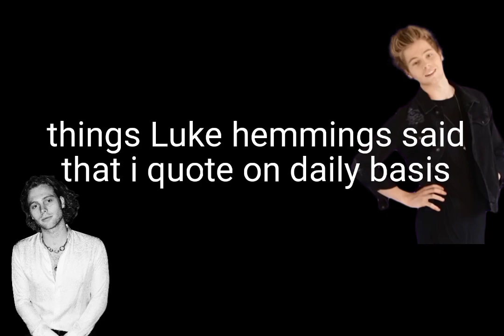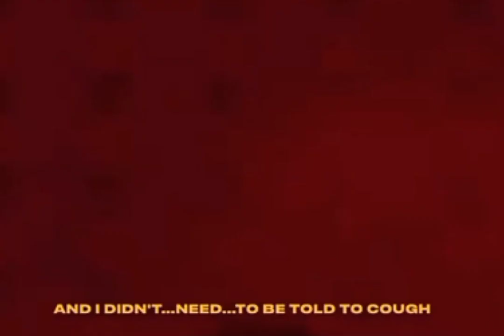things Luke hemmings said that I quote on daily basis